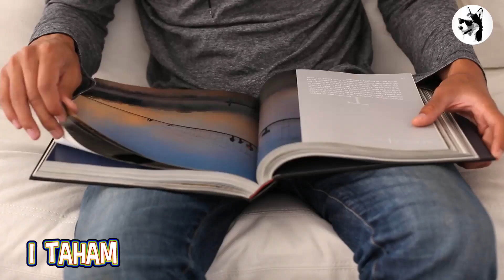سریال های ترکی جدید 2022 / معرفی جدیدترین و پربیننده ترین سریال های ترکی (قسمت 3)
در این برنامه میخواهیم برای شما دوستان عزیزی که علاقمند به دیدن سریال های ترکی هستین
پنج تا دیگه از جدیدترین سریال های ترکی که تازه شروع به پخش شدن و یا از قبل شروع و همچنان در حال پخش هستند رو معرفی کنیم
تا بتونین از بین اونها سریال های مورد علاقه خودتون رو پیدا کرده و ببینید و لذت ببرید
خوشحال میشیم شما هم بهترین سریال های ترکی رو که تا به الان دیدید در کامنت ها حتما بنویسید
تا در هربرنامه بتونیم سریالهای پیشنهادی شما رو هم بر حسب امتیاز به لیستمون اضافه و به دوستانی که ندیدن معرفی کنیم

Kaderimin Oyunu / سریال ترکی بازی سرنوشتم

Alparslan Buyuk Selcuklu / سریال ترکی آلپ آرسلان سلجوقیان بزرگ

Kalp Yarasi /سریال ترکی زخم قلب

Emanet / سریال ترکی امانت

سریال ترکی سوگند – yemin

سریال ترکی دوبله فارسی
سریال ترکی با زیرنویس فارسی